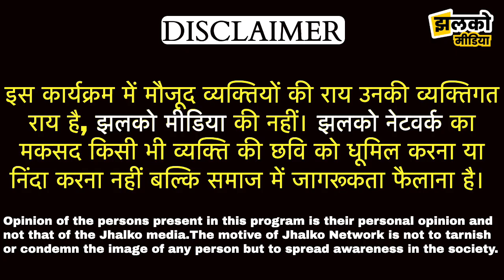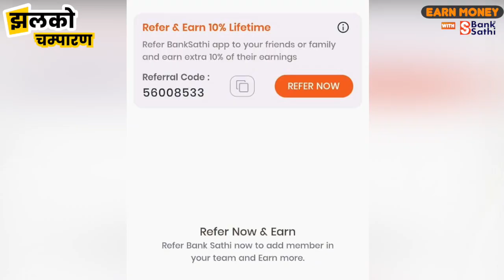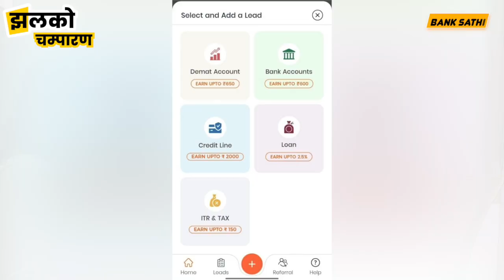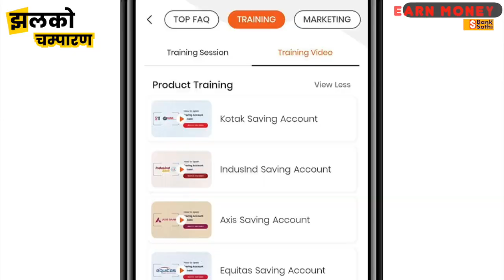मिलिए एक ऐसी लड़की से जिसने बिना नौकरी करे घर बैठे कमाए लाखों रुपये ~ Champaran News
👉 जॉब के साथ एक्स्ट्रा कमाई के लिए बैंकसाथी एप डाउनलोड करें!